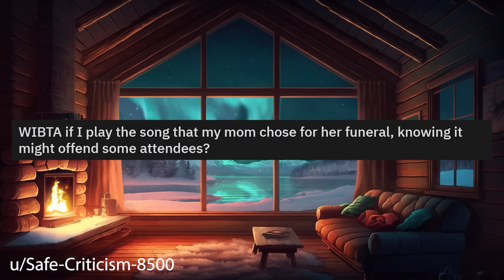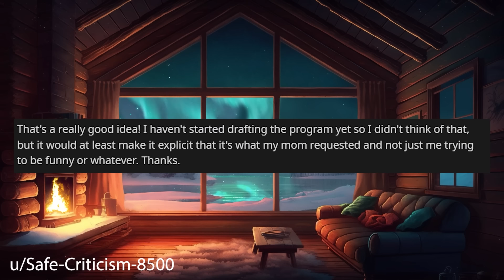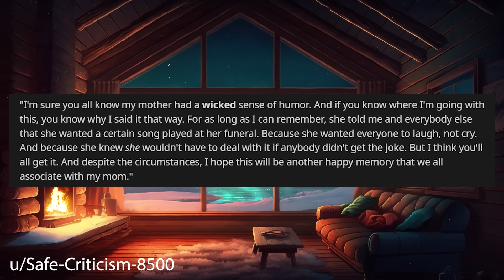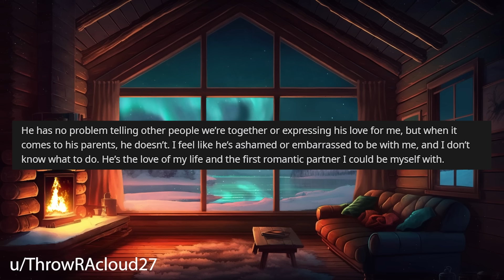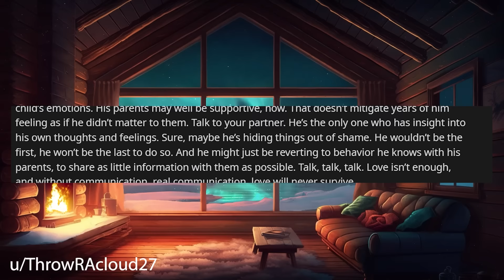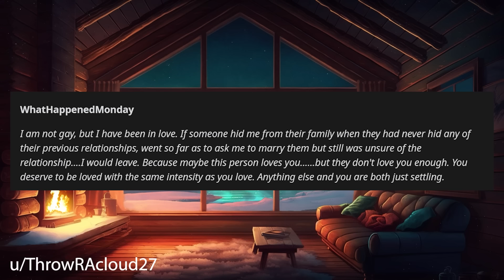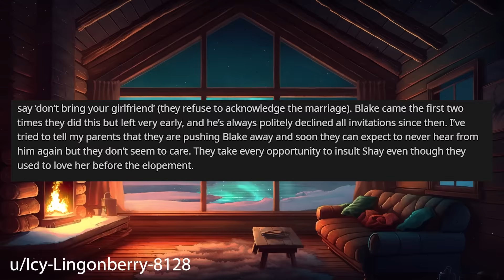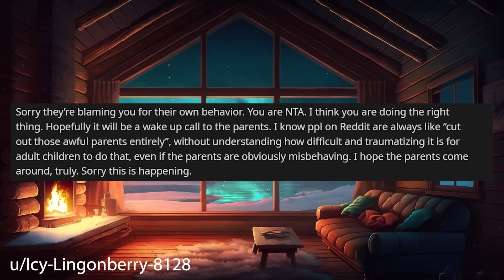Am I Wrong For Playing A Song That Maybe Disrespectful At Moms Funeral r/Relationships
Relationship Reddit Stories, OP is worried about what others would think if she plays a song at her moms funeral that may come across as disrespectful without context.

0:00 Intro
0:19 Story 1
2:09 Story 1 Comments / OP's Reply
5:13 Story 1 Update 1
5:26 Story 1 Update 2
8:04 Story 2
10:10 Story 2 Comments
13:08 Story 2 Update
15:08 Story 2 Comments
16:20 Story 3
19:05 Story 3 Comments / OP's Replies